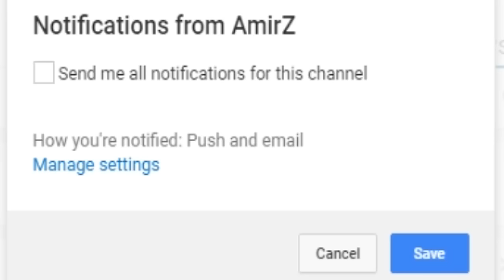WWE 2K17 - RAW Top 10 Moments | Jan. 2, 2017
▶ WWE Universe Mode Playlist AmirZ Social Media Links